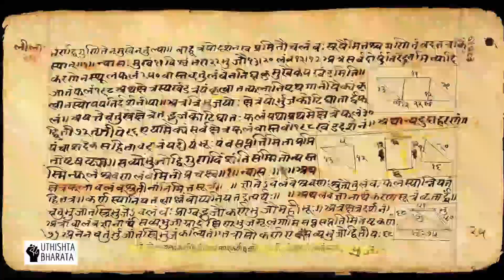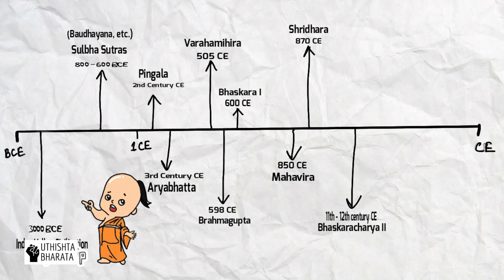Part I - INTRODUCTION | Mathematicians of Ancient India | Uthishta Bharata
The Mathematicians of Ancient have contributed tremendously to what we know today as Ancient Mathematics. It was not just a spontaneous invention, but rather logic and intelligence was an intrinsic part of our culture. They are our pride and we must keep their legends alive. So join me on this 12 part series to uncover the brilliant minds of these scholars!

Namaste and Jai Hind!